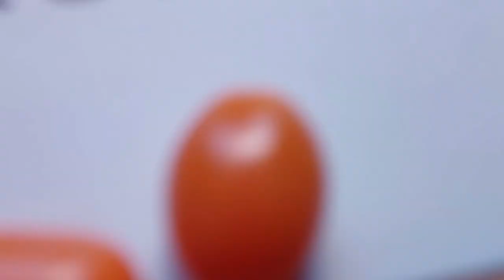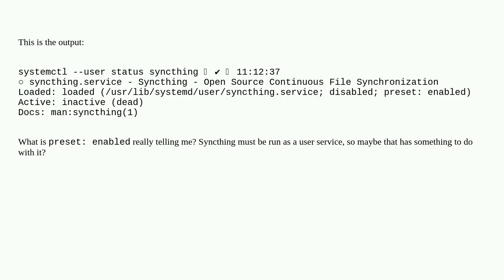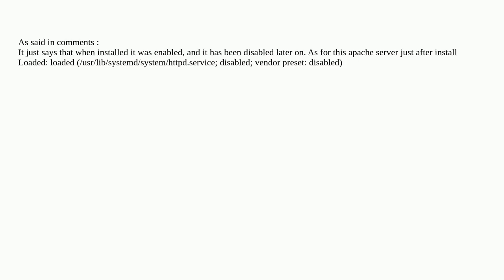Unix: What is the preset field in systemctl status?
What is the preset field in systemctl status?

A special thanks goes out to the community

  systemd systemctl